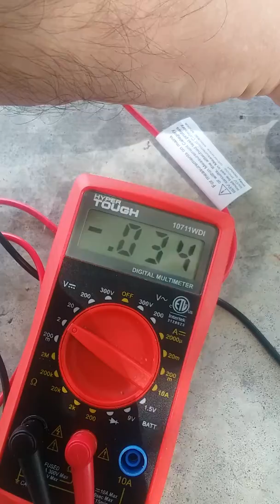Alloy from earth battery electrified by vibration